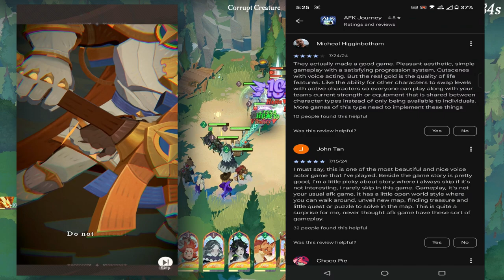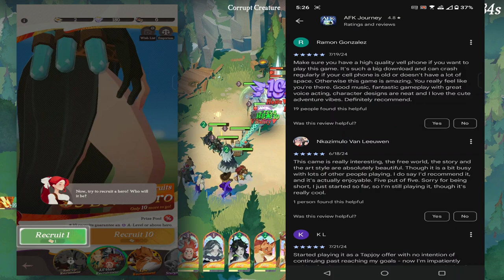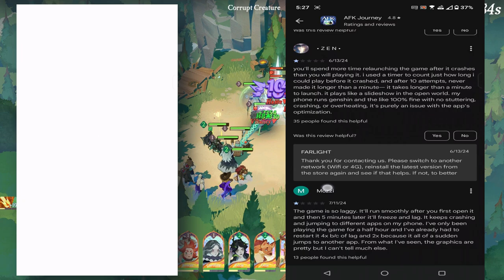AFK JOURNEY /Android - Google Play REVIEW after 1 Million download